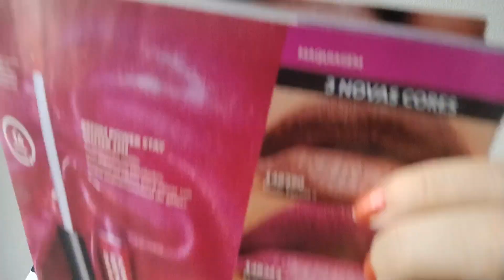NOVAS CORES BATONS POWER STAY COM GLITTER 2023/20204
@AvonBR SOU REVENDEDORA HA ANOS AVON 💕 TAMBÉM USO DESDE MUITO JOVEM! E AMO OS PRODUTOS DA MARCA FAÇO RESENHAS A 4 ANOS ,RESENHAS DETALHADAS 🩷🩷🩷🩷🩷ESPERO QUE VCS GOSTEM BJUSSS 😘😘😘